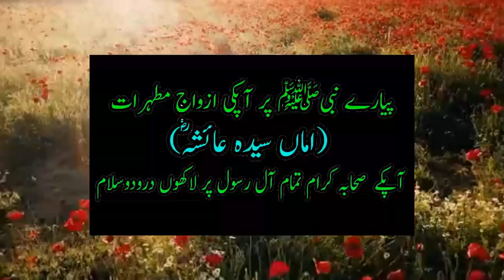Muharram 2020 First Jume ka wazifa || Ya Allahu Ya Rahmanu | Hajat , Mushkil , Dua , Preshani wazifa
Doston muharram ke pehle juma ka khas wazifa btaya gya hai inshaAllah is wazife se apki har dua qubool hogi har mushkil door hogi har preshani museebat door hogi

मोहर्रम के पहले जुमा का वजीफा
محرم کے پہلے جمعہ کا وظیفہ
wazifa for first Juma of  muharram 2020